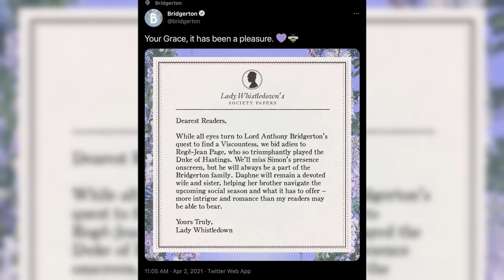Bridgerton Season 2: Simon Actor Regé-Jean Page Will Not Appear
Hold on to your dance cards! Regé-Jean Page will not return for Bridgerton Season 2. In an announcement posted by the Bridgerton Twitter account, none other than Lady Whistledown herself (the fictional gossip hound whose weekly columns are a regular source of drama) confirmed that Page’s character Simon, Duke of Hastings, will not appear in the upcoming season of Shondaland’s hit Netflix show.

Per the announcement, it seems the Duke will continue to live on in off-screen marital bliss with Phoebe Dynevor's Daphne Bridgerton. Dynevor will return in Season 2, which adapts the second book from Julia Quinn's Bridgerton series, The Viscount Who Loved Me. That Viscount is none other than Anthony Bridgerton (Jonathan Bailey), Daphne’s rakish eldest brother, who had seemingly sworn off love by the end of Season 1. His romantic foil, a headstrong newcomer to Bridgerton’s high society London, will be played by Sex Education’s Simone Ashley. Page and Dynevor’s chemistry is a hard act to follow, but Bailey and Ashley sure seem like an exciting pairing.